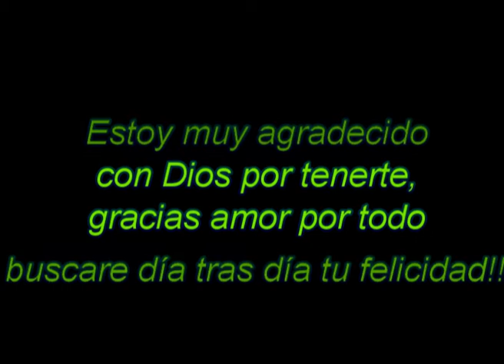Entre Tu y Yo_II (Edson y Verito)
Estoy enamorado de la mejor chica del Universo, ella eres tu mi Verito =)